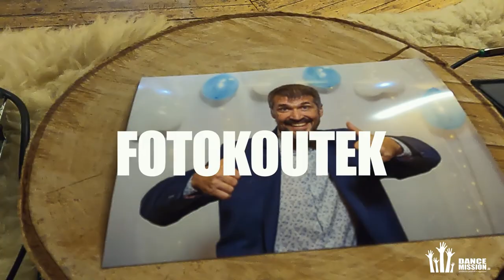VIGVAM penzion s.r.o.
Dominantou celého resortu je celodřevěný vigvam. Se svou výškou 22,92 metrů je nejvyšší stavbou svého druhu na světě! Prostor vigvamu je možné využít pro pořádání široké škály eventů - od firemních akcí, přes výstavy, svatby, plesy až po soukromé oslavy. Celková kapacita vigvamu činí 280 míst k sezení! Součástí vigvamu je také bar a přilehlé grilovací centrum s venkovním posezením.

K O N T A K T :
Němčice 152, 280 02
Jednatel: Petr Beníšek

Příjemný den Vám přeje Pavel Kmeč
Umělecko-produkční agentura
DanceMission.CZ